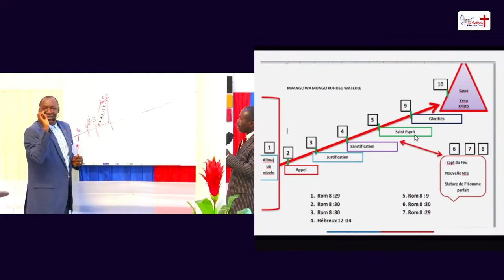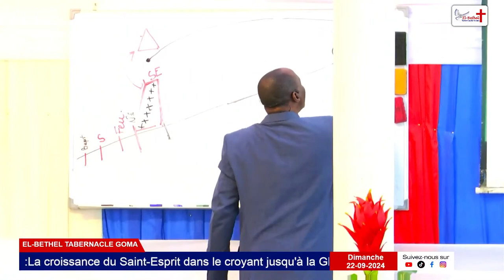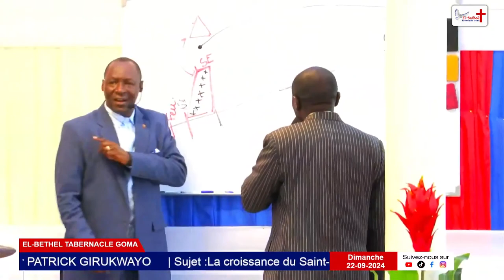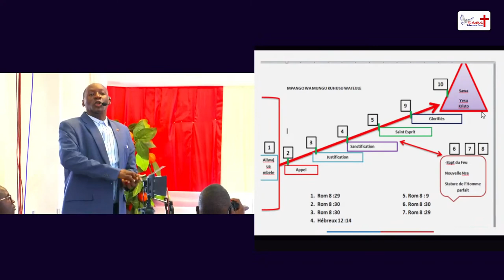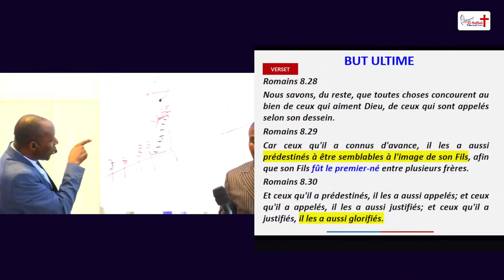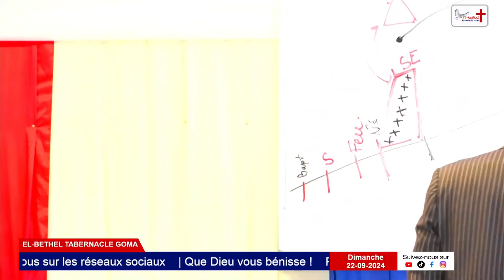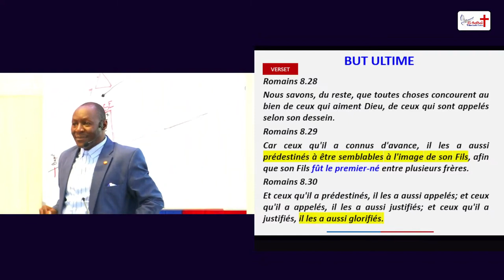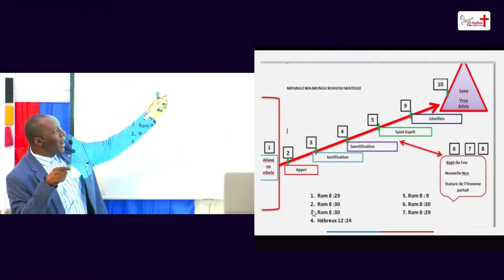Etape du Saint-Esprit à la Glorification